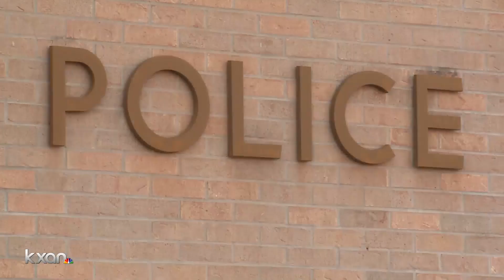Officers involved in deadly southeast Austin shooting identified; investigation underway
Following Friday's deadly officer-involved shooting in southeast Austin, KXAN is looking into the Austin Police Department's policy when it comes to using deadly force.